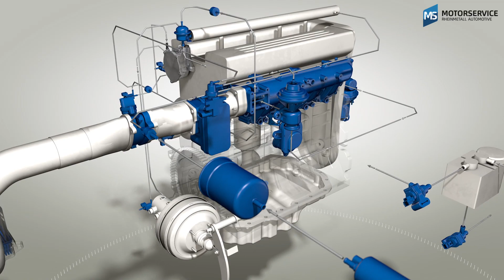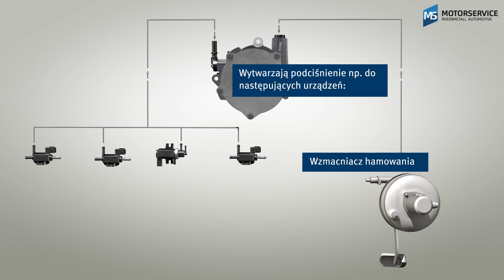Jak działa pompa próżniowa? (animacja 3D)- Motorservice Group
Pompa próżniowa wytwarza podciśnienie do uruchamiania urządzeń pneumatycznych. Nasza animacja 3D prezentuje jej budowę, działanie i zastosowanie w pojazdach.